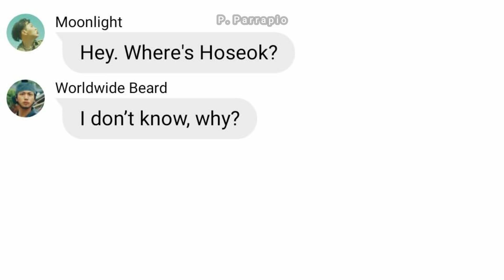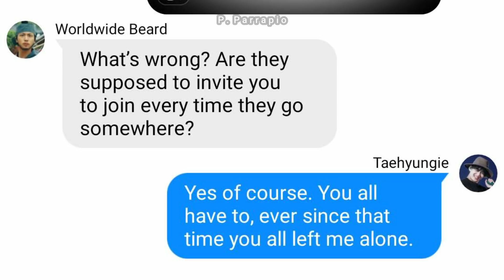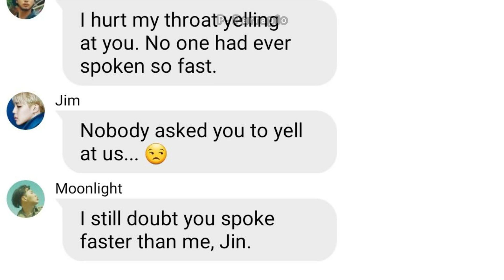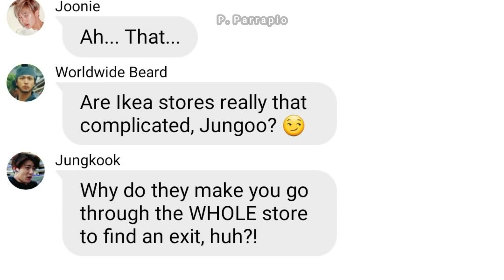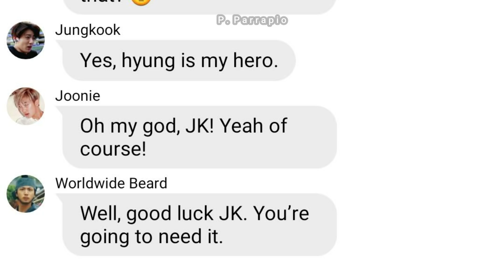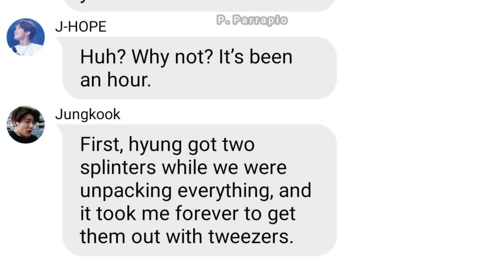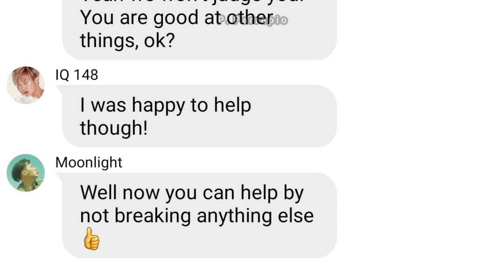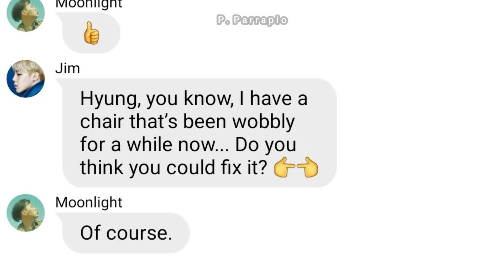[BTS Texts] - The Ikea trip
In this video, Jungkook and J-Hope go to Ikea, and Tae is mad. Namjoon helps build the new furniture, which worries Jimin. Suga is a genius and Jin is a cook.

**This is a fanfic**

Please let me know what you think of the video, even if it's negative, it really helps me 💜

Stan our k-pop kings Bangtan Sonyeondan - RM, Jin, Suga, J-Hope, Jimin, V & Jungkook 💜
If you like this video, please only laugh in Gucci. We also accept Dior laughs or other high-quality chuckles. Only the best for our Bangtan boys.

I use the Wit app to make my BTS text videos.
BTS Texts are inspired by ChimChimTrash.